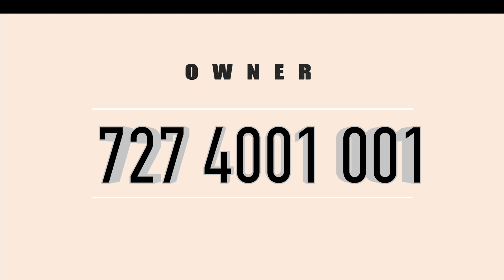1500 Sqft | 3 Bhk | Near Info Park Kochi | TAR ROAD Frontage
ID NUM : V16
80 % Loan Available
New House Sale in Ernakulam
Near Kakkanad
Pukkattupady
3.5 Cent 1500 Sqft
3 Bhk
West Facing
Well Water , Water Connection
500 Meter From Bus Route
9 Km From Info Park
11Km  From  Edappally
8 Km From Aluva
Asking 66 Lakhs, Negotiable
For More Details Call Or WhatsApp

Published by

JUS MEDIAS
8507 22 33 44